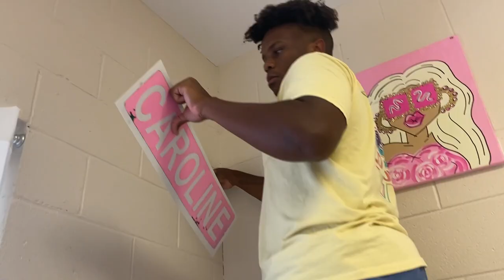FRESHMAN YEAR MOVE-IN VLOG